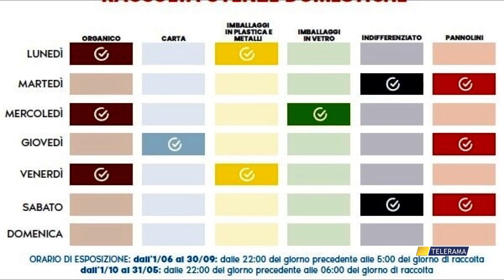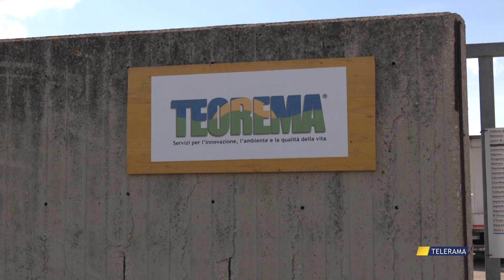Emergenza rifiuti ormai incontenibile